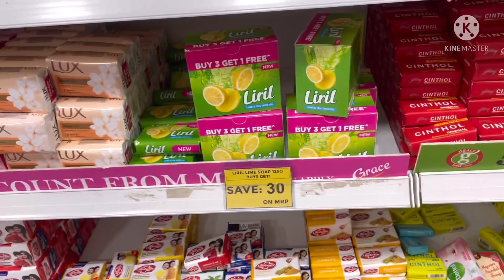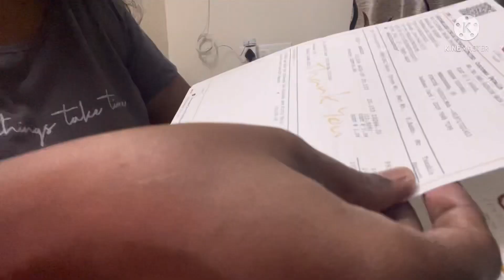நான் சோம்பேறியா😟?How i Manage my Job & Home?Full House & Kitchen 🏡🧼|Time Management Tips⏰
Hi all!Today is a DIML vlog..

5 Secret Tips to Save Money|Money Saving Tips|How to Save Money?MoneySaving Ideas in Tamil|App I Use